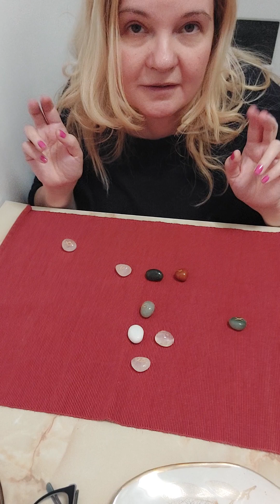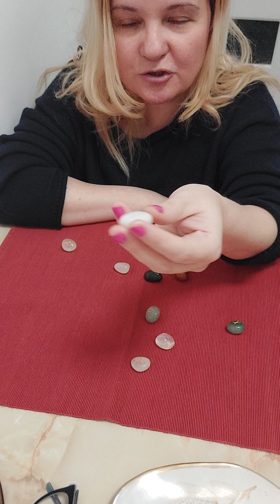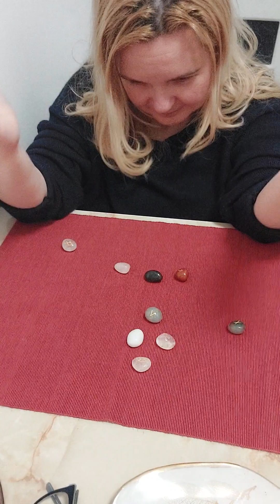Simti ca te spioneaza cineva? Partea 2 ✨️😇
Buna tuturor! ✨️
Aceasta este partea a 2-a a etalarii cu 9 rune pe tema:"Te spioneaza cineva? De ce, ce stie, ce gandeste despre tine?"
Imbratisari tuturor! Va doresc fericire, sanatate si abundenta de bine si frumos! 😇🤗💫
Sunt consilier intuittiv si practician al tehnicii de vindecare cuantica prin hipnoza QHHT si ajut oamenii sa gaseasca solutii si raspunsuri la provocarile lor si sa-si imbunatateasca substantial viata.
Pentru a programa o sedinta de consiliere sau hipnoza trimiteti mesaj la numarul: 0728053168